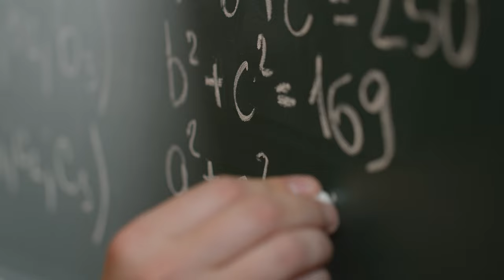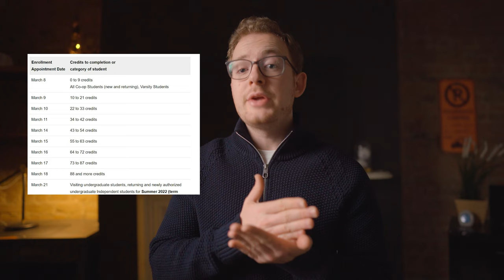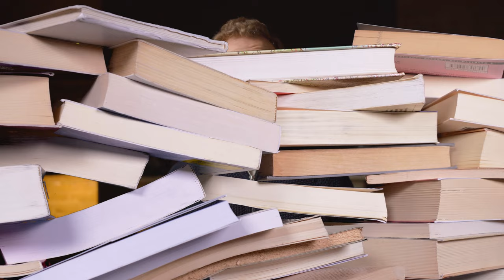5 Reasons Why Concordia University May Not be for You!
If you're considering studying at Concordia University Montreal, you'll want to watch this video first. In this video, I'll share 5 reasons why you might want to reconsider attending this university. We'll cover topics such as the drawbacks of the campus, the class structure, the support of the university, and more. By the end of this video, you'll better understand the potential cons of studying at Concordia University Montreal and be better equipped to make an informed decision about your education. So, before you apply, be sure to watch this video and consider these 5 reasons.

00:00 Integration of Campus
04:11 Commute to Loyola
04:45 Support
05:53 Class Selection
08:07 Fast Pace